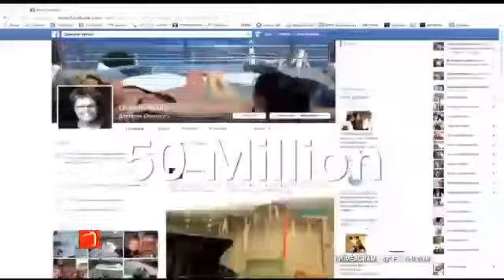Walk To Cure Arthritis